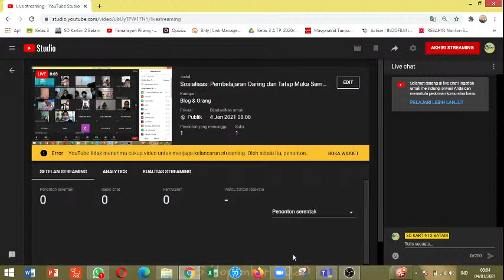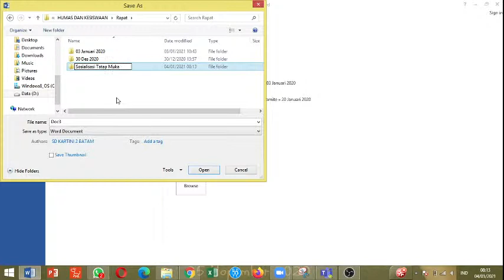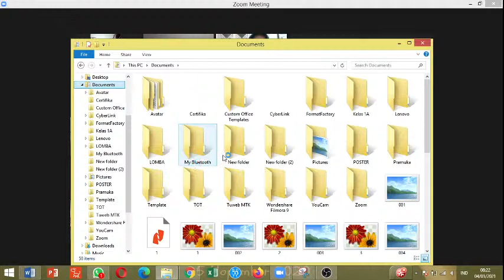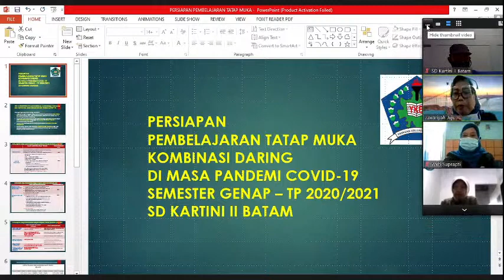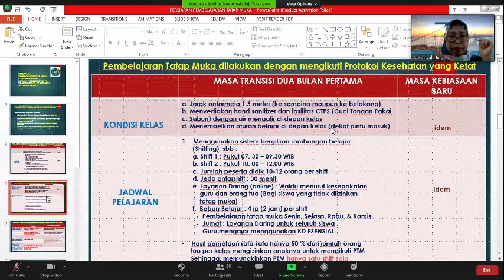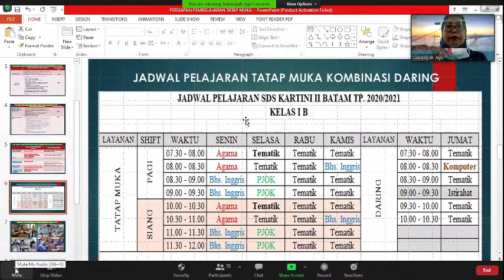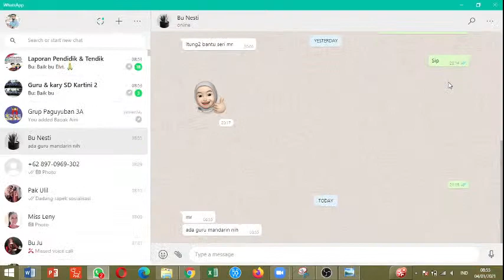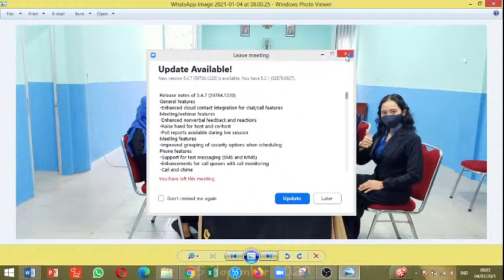Sosialisasi Pembelajaran Daring dan Tatap Muka Semester II SD Kartini II Batam